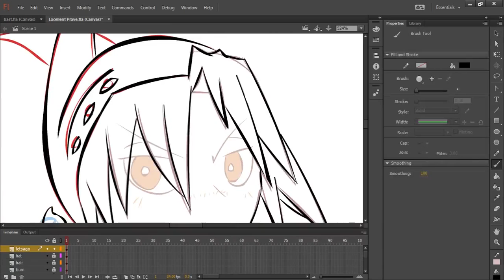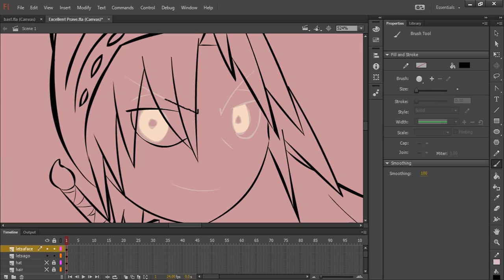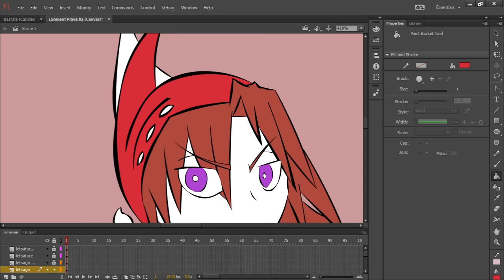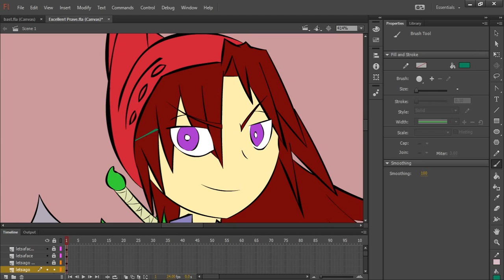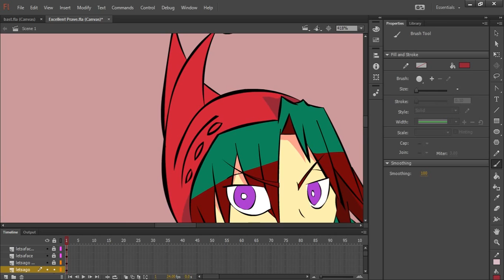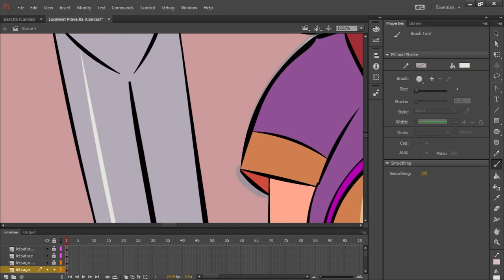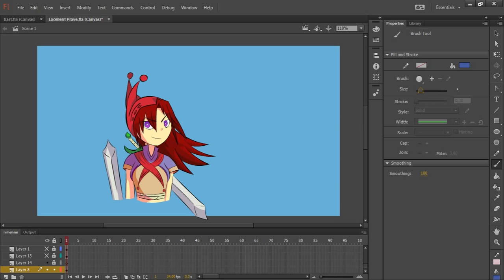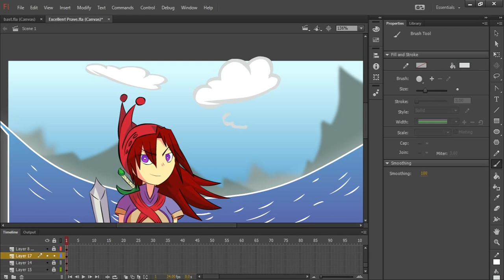I Draw - Excellent Prave [FA]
Watch my speed art thingy of Excellent Prave.

TAK - 파란 눈물 소네트 (feat. Seorryang)
Oen Bearen - Let It Go ft. Bloom (Eric Shaw Remix)
Ricky Mears - thts wht frnds r 4